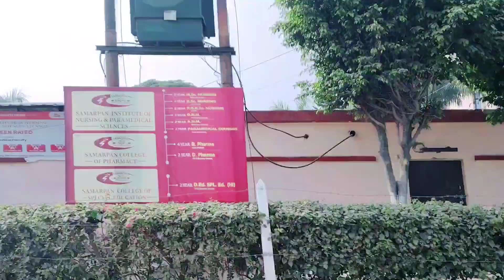DEWA VLOG PART 2 | WITH FRIENDS | BARABANKI | BIGGEST MELA IN UTTAR PRADESH INDIA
TWITTER I'D.     👇🏻

FAISAL VLOG

Dewavlog